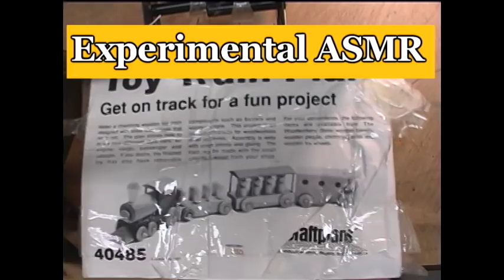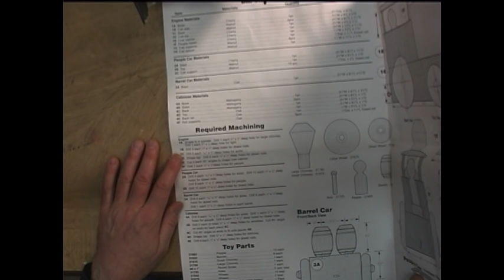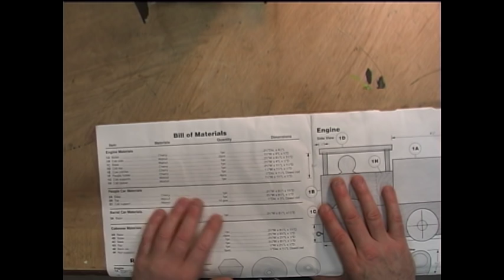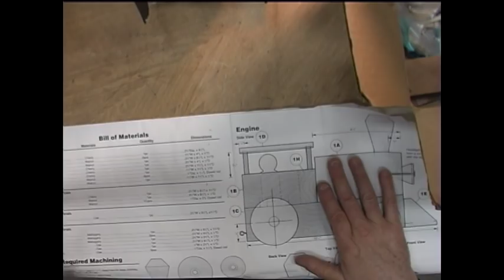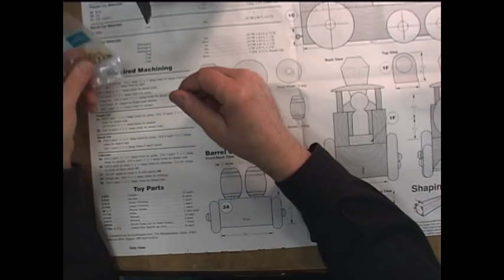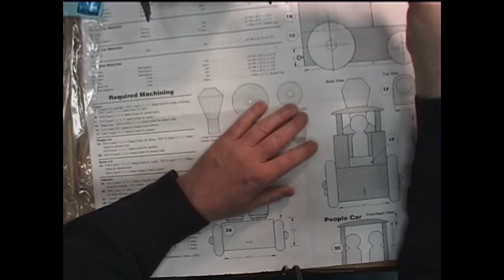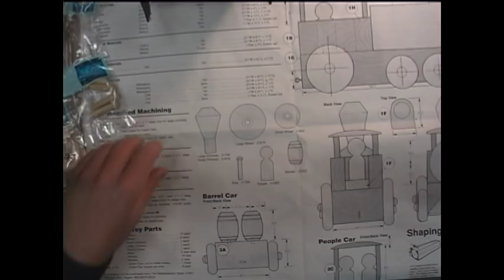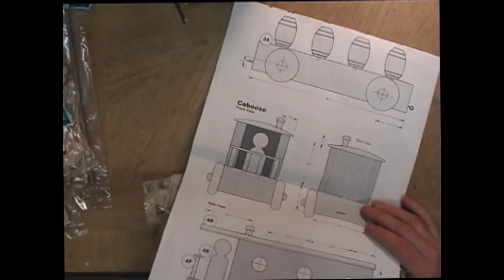wooden model train ASMR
ASMR Wooden Train Kit Box Opening